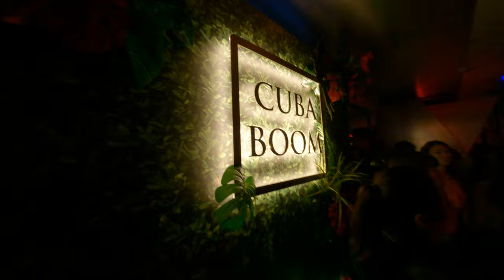Unforgettable Night Sexy Taipei Drunk Play New Year Fireworks and Parents Bringing Kids to Fancy Dra